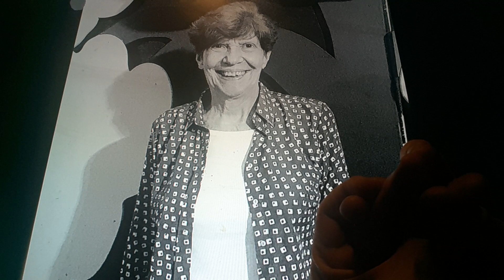Horacio the handsnake - Victoria de Stefano